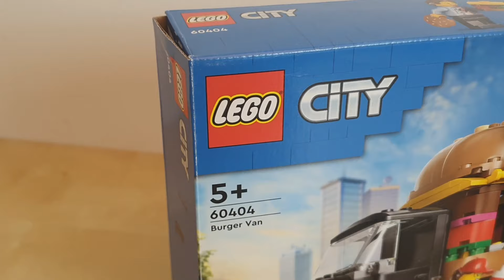DODÁVKA S OBŘÍM BURGEREM 🍔👌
Recenze LEGO novinky s názvem Hamburgerový truck #60404, která vyšla v roce 2024. Set je ze série LEGO City a za málo peněz dostanete velmi pěkný set na hraní nebo do LEGO města.

Oficiální název: Hamburgerový truck
Číslo setu: #60404
Počet dílků: 194
Rok vydání: 2024
Téma: City